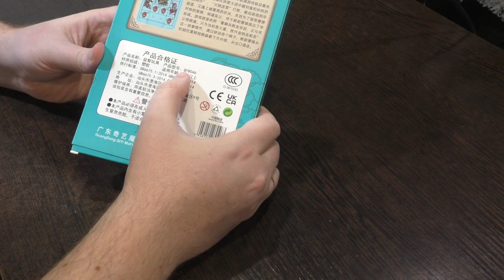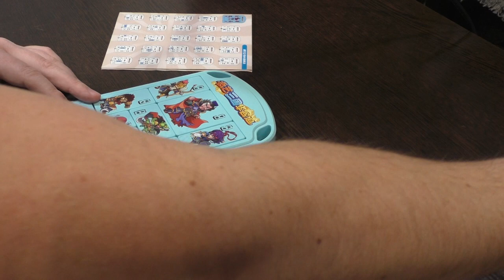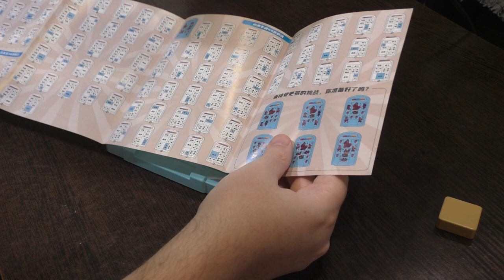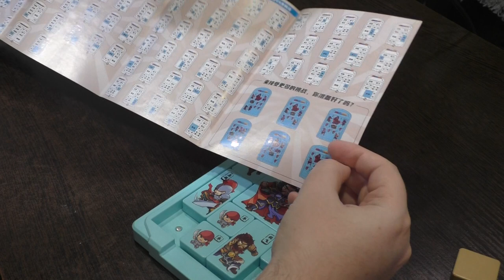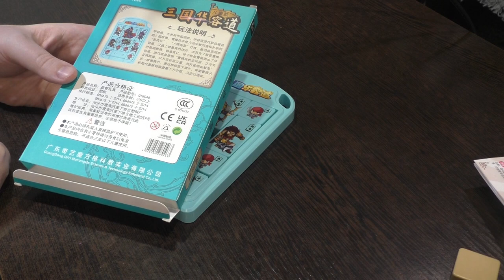Unboxing №339 QiYi Three Kingdom Klotski - Huarong Road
Интересная версия магнитных пятнашек с фигурами разных размеров. Цель игры - освободить канцлера Цао-Цао, передвинув его к низу игрового поля.